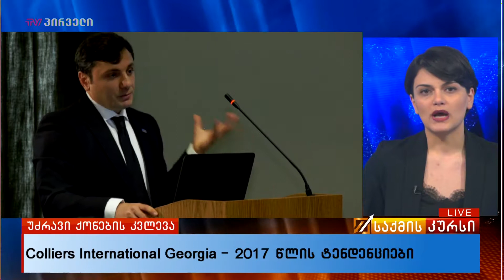საქმის კურსი - 04.04.2018 - გადაცემა სრულად